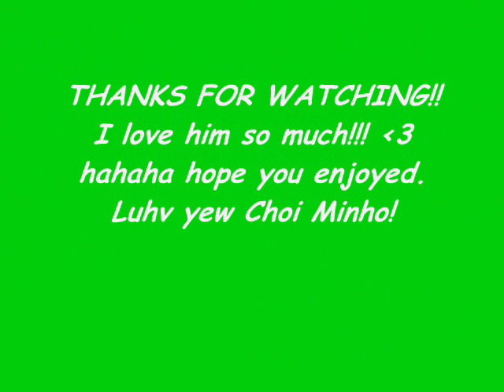Choi minho snuggle bunny